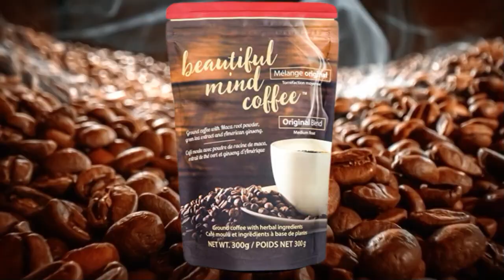Beautiful Mind Coffee - New Promo - 2023/01/01